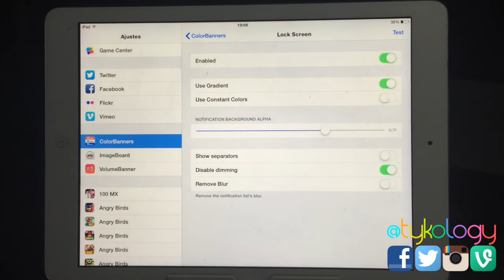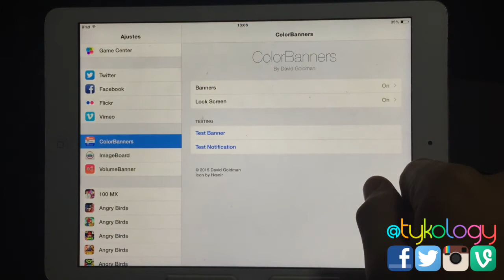ColorBanners - Fantásticas notificaciones de color (Cydia) (Tweak) (iOS 8)